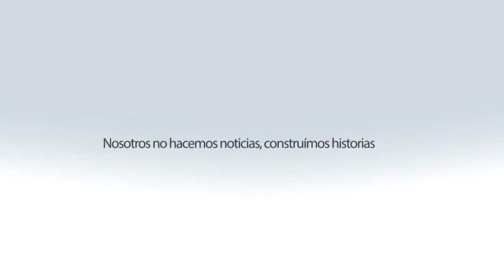Bicicletas “chatarra” inundan Pensión Municipal de Irapuato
Irapuato, Guanajuato
Aunque se desconoce el número exacto de unidades aseguradas que alberga la Pensión Municipal de Irapuato, sí es visiblemente superior el número de bicicletas al de los vehículos y motocicletas.
Actualmente los operativos de la Dirección de Movilidad y Transporte se centran en el uso de casco y lo que más se aseguran son motocicletas, dio a conocer su titular, Daniel León Morales.
“Son pocas las bicicletas, las que sí estamos asegurando son motocicletas porque para nosotros nuestra prioridad es el uso de casco, nos damos cuenta que no tren ninguna garantía, no traen tarjeta de circulación, no traen placa no traen licencia, tenemos que llevarnos la motocicleta, explicó.
Sin embargo, en un recorrido hecho por Notus, se pudo observar que el número de bicicletas supera visiblemente al de los vehículos y motocicletas que se encuentran en la Pensión Municipal.
Según un trabajador del lugar, muchas de las bicicletas ya tienen más de 10 años abandonadas, con el tiempo se han oxidado y son chatarra, se echaron a perder en el lugar porque nunca fueron reclamadas.
Muchas de las bicicletas, según el director general de Movilidad y Transporte han sido aseguradas por circular en las plazas públicas, aunque no dio a conocer el número total de unidades aseguradas que se encuentran en la Pensión Municipal.
“Todos los días estamos insistiendo en que una plaza pública no es para deambular en bicicleta, es un vehículo, ni es el atajo de Juárez a Santos Degollado…”,
Sin conocer el número de unidades que actualmente alberga la pensión municipal, sí es visible que la cifra de bicicletas abandonadas supera los vehículos y motocicletas.